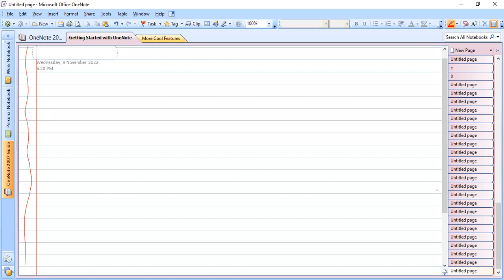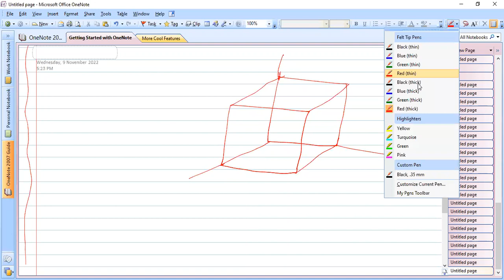Angle Between Diagonals of a Cube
Angle Between Diagonals of a Cube and cuboid are discussed.